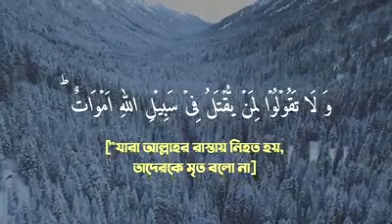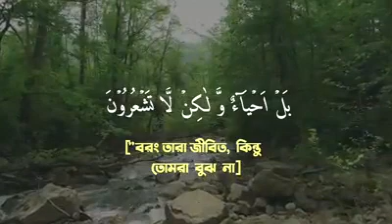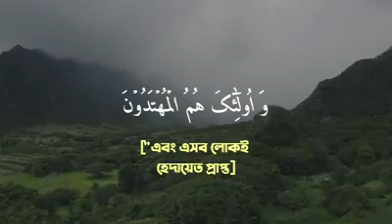প্রকৃতির অতিথি-81.সুন্দর কোরআন তেলাওয়াত।